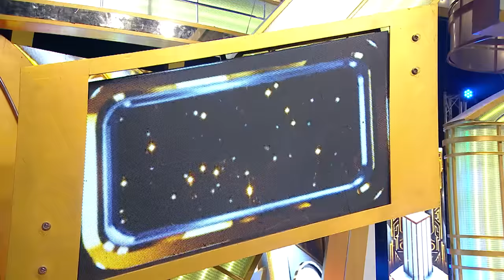ชิงร้อย The Story | เจ้าของเพลงดัง เลิกเเล้วค่ะ " ฮาย อาภาพร " | 21 พ.ค. 66 [1/4]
ติดตาม ชิงร้อยชิงล้าน The Story
ทุกวันอาทิตย์ เวลา 15.00 น. - 16.00 น.